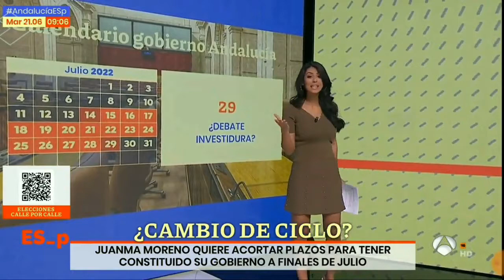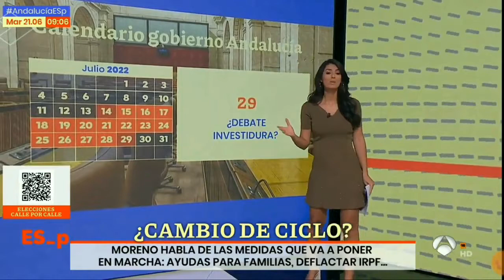Noor Ben Yessef 4 días EP